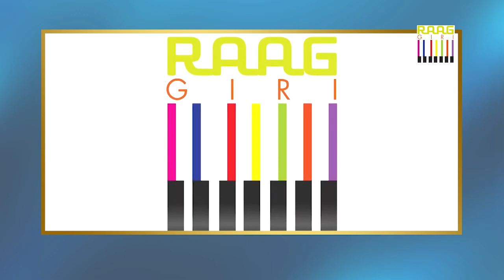Exclusive Interview with Percussionist Neesha Mokal - Insights into her Journey and Techniques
Percussionist woman, She perform shows with Indian percussionist Mr. Shyam Edwankar, who is the brand ambassador of Jarman-based company Minel, and she play Indian instruments like the tabla, dholak, and dholki as well as Latin instruments like the tumba, conga, and bongo.

The art of fingering an instrument is the core of percussion. Neesha is a master, too. Her enthusiasm for Dholki led her to one of the best professors after she had studied the tabla for over nine years. She began studying the Dholki, a traditional Maharashtrian percussion instrument, and soon became an expert player. Over 7 years ago, she began taking lessons with Shyam Edwankar to master the conga and bongo. Neesha is incredibly quick and skilled with any percussion instrument you offer her. Any of her contemporaries would be forced to flee quickly for their money by her.